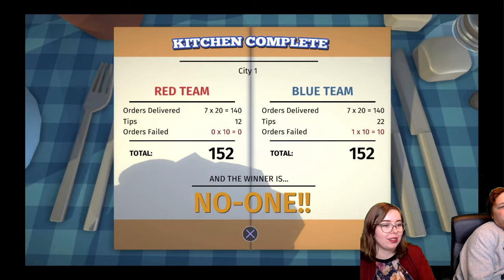No order in this kitchen - Overcooked with Jay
The best parts of mine and Jay's Overcooked stream.